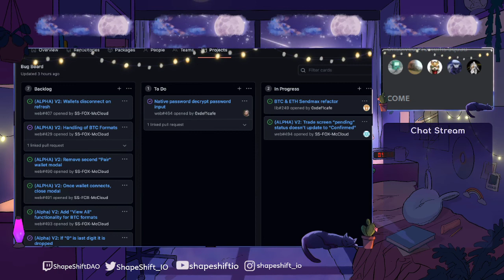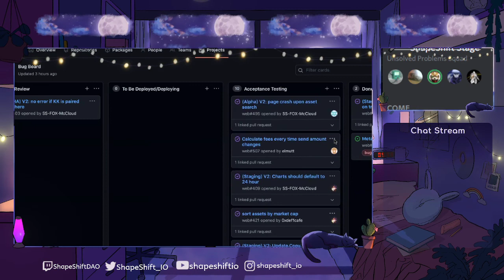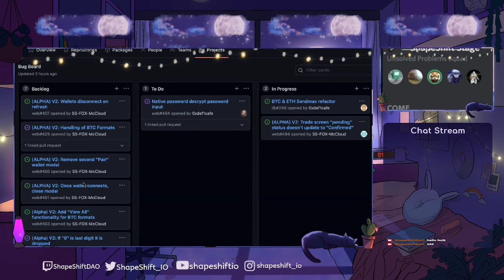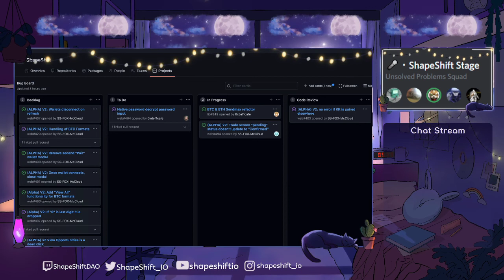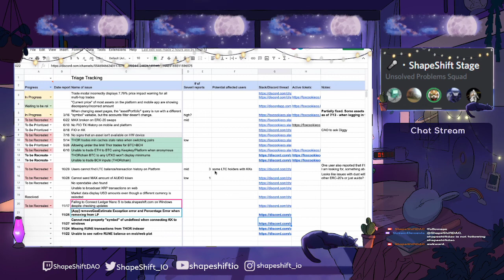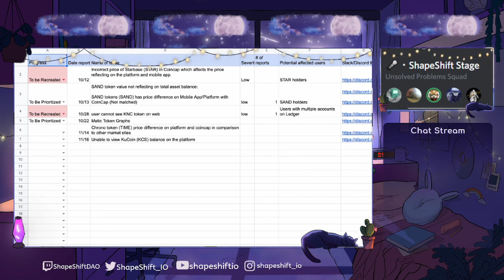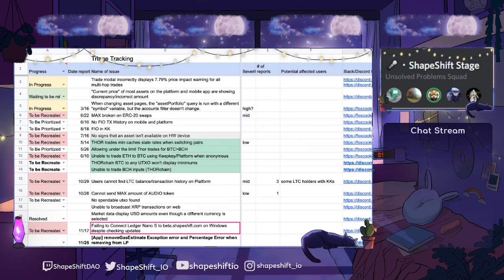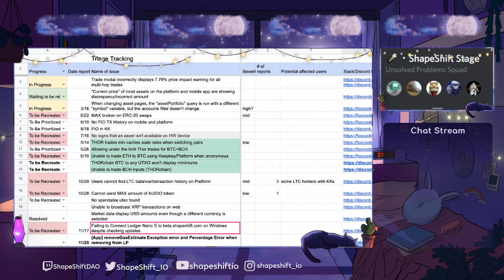🦊ShapeShiftDAO Unsolved User Problems - 11/30/2021🦊